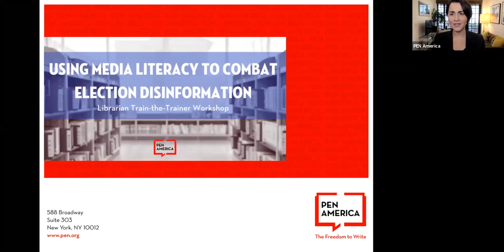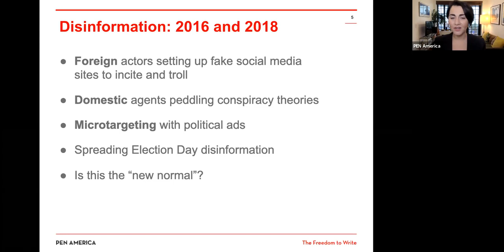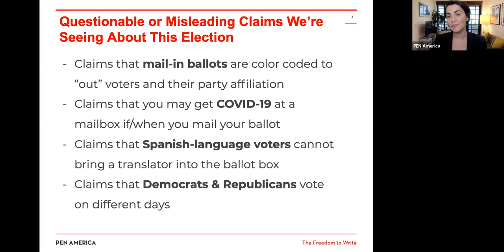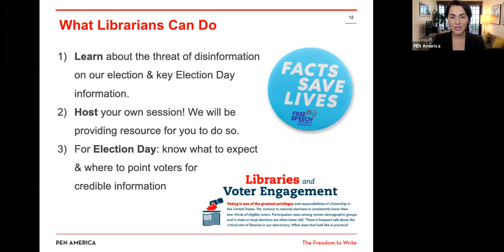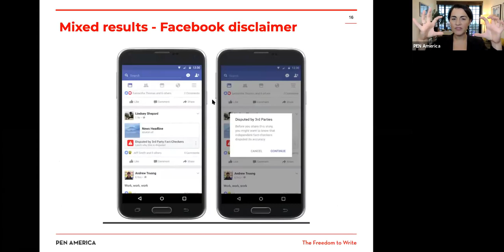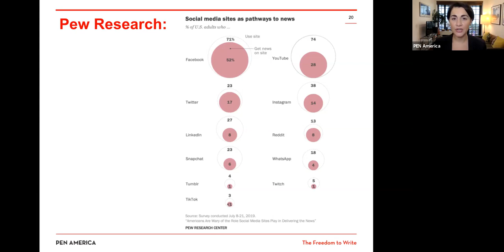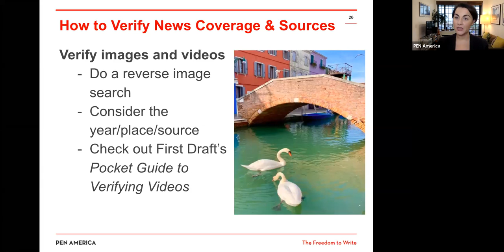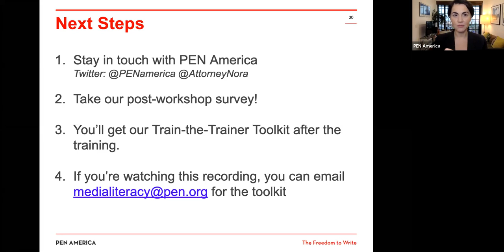Using Media Literacy to Combat Election Disinformation: Librarian Train-the-Trainer Workshop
In this 60-minute interactive session, PEN America will provide resources for librarians to lead webinar-style trainings for their constituents regarding best practices in media literacy education. We’ll discuss the influx of mis/disinformation in the news and online, how certain communities are being targeted with false content, ways librarians can engage their library constituents to spot and stop the spread of disinformation during this election season, and PEN America’s Media Literacy Toolkit.

If you would like to receive our resource guide mentioned at the end of the webinar, please email to request it and include the name of your library or educational institution. Thank you!